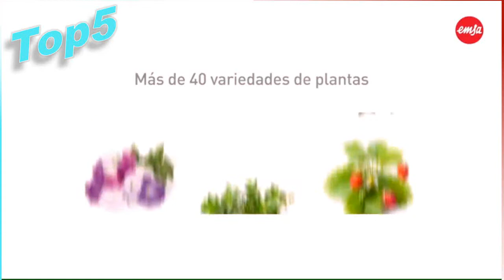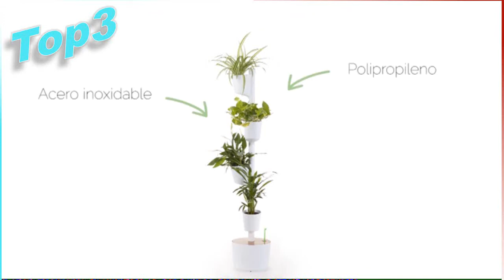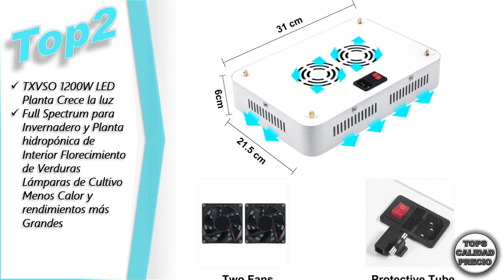🔴 Mejores kit hidroponia 🥇[ABRIL 2020]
🥇 Esperamos haberte ayudado y si quieres, no olvides SUBSCRIBIRTE!

Top5 Emsa Click & Grow Smart Garden 3 unidades M52617, Semillas Smart Garden, huerto urbano, tierra inteligente, jardín hidropónico, resultados 40 días, Sistema automático iluminación LED, bajo consumo

Top4 AeroGrow AeroGarden Harvest Slim Jardín, Negro

Top3 Citysens - Macetero Vertical con Autorriego, Blanco, 4 Macetas

Top2 TXVSO 1200W LED Planta Crece la luz, Full Spectrum para Invernadero y Planta hidropónica de Interior Florecimiento de Verduras Lámparas de Cultivo Menos Calor y rendimientos más Grandes

Top1 TRAFIKA Armario de Cultivo Interior 100x100x200cm / Grow Tent Indoor/Grow Box Hidroponía/Reflectividad Mylar Premium 97%